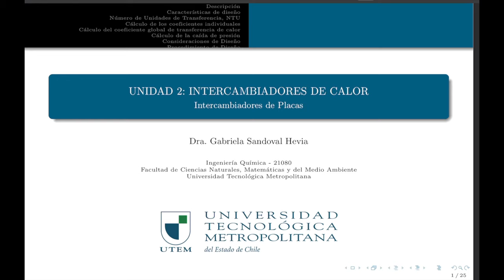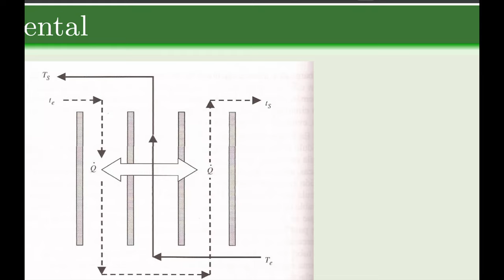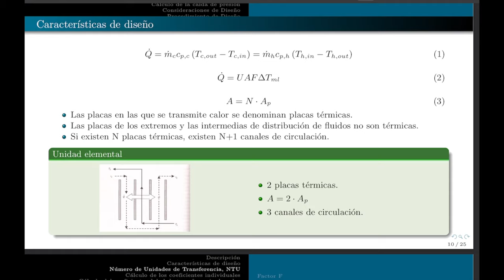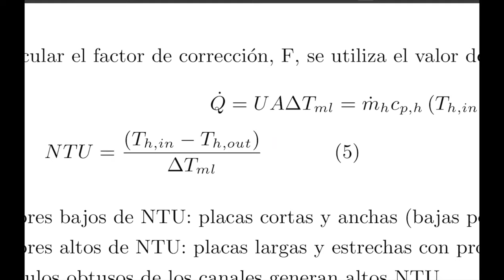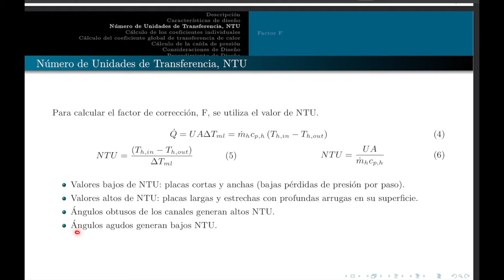clase 12 - intercambiadores de placas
Cómo determinar el área de intercambio para un proceso.